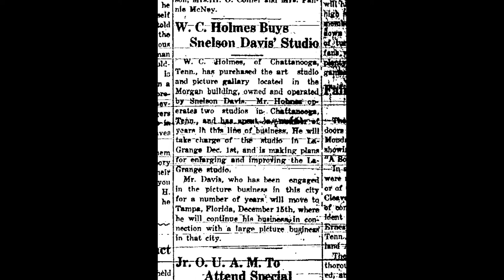A Brief Moment in LaGrange's History: Local Photographers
Shannon Gavin Johnson of the Troup County Archives & Legacy Museum on Main shares a bit of history from in and around LaGrange. In this episode we learn about the history of Local Photographers .